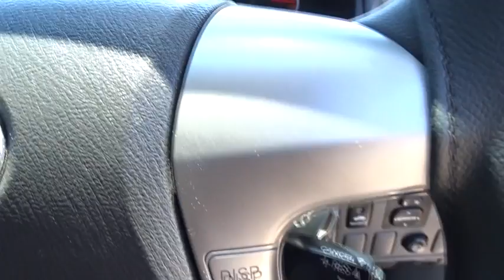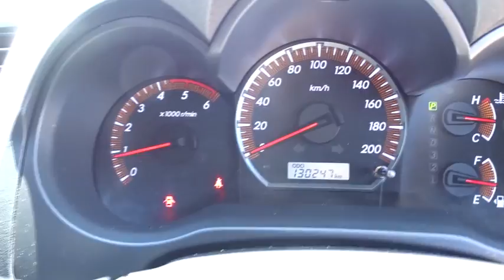2012 TOYOTA HILUX Townsville, Cairns, Mt. Isa, Charters Towers, Bowen, Australia 6441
2012 TOYOTA HILUX
2012 TOYOTA HILUX SR5 DOUBLE CAB - Stock#: 6441 - VIN#: 1348911

All our vehicles are subject to an RACQ inspection .. buy with confidence ..Nth Qld's leading dealer .. We can deliver anywhere in Australia Combine Luxury and Reliability, 2012 Toyota SR5 Hilux Diesel Auto Dualcab 4x4 Utility. Hello Handsome this One Owner Vehicle comes with Documented Service History and all Owners Handbooks from New, Travelled only 130,000Kms this Hilus is a Standout and will suit a Fastidious Buyer, Powerful, Reliable and Fuel Efficient 3.0Lt Turbo Diesel Intercooled Motor with Automatic Transmission Hi/Lo Range 4WD one Beaut Rig, Many Features and $$$$ of Extras Including.. Canopy. Sat Nav. Blue tooth. and many more. If you don't see the vehicle you want Please click on the tab at the top of our web page FIND A CAR 4 ME. And we will find your car. Yes! Yes! Yes! Racq inspections Yes! Yes! Yes! 5 Yr warranty available Yes! Yes! Yes! 25 Yrs service to Nth Qld Yes! Yes! Yes! Delivery Aust wide Yes! Yes! Yes! Finance and Ins available Yes! Yes! Yes! Defence force discounts Yes! Yes! Yes! We will bring the car to you Yes! Yes! Yes! Test drive today